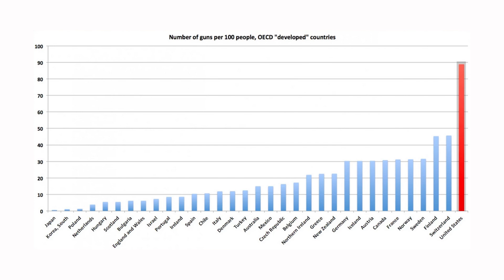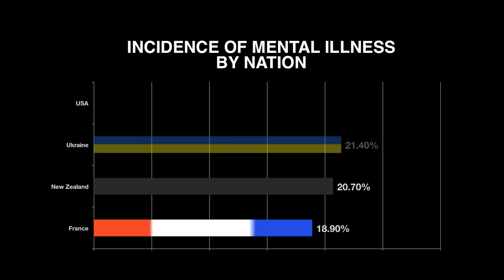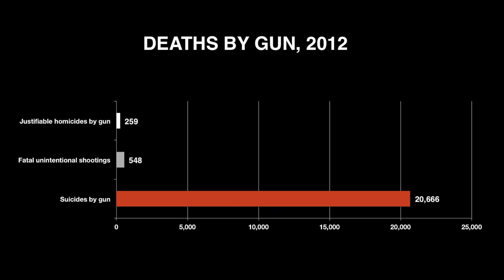These Unbelievable Statistics on Gun Violence will make you angry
Part of me thinks ‘gun control' is not a science issue. BUT  science is a way we choose to understand the world - So when people make claims like ‘We don’t have a gun problem, we have a culture problem’, we can actually use the scientific method to test that.

So here's the key stats on guns in the US:
+ The US has WAY more guns per person than any other nation: for every 3 people, there’s 2 guns.
+ The US also has way more gun murders than any other nation.

Now this doesn’t prove causality – just because there’s more guns, that doesn’t prove that the guns are the cause of the murders.
It could be something else, like culture, or mental health issues, also contributing.

But here’s the thing. There is no data to suggest the US has a monopoly on mental health issues. There’s no data to suggest that the state of US mental health is significantly worse than any  other country. So we can eliminate those reasons. They’re not backed by data. So whenever anyone is like ‘it’s a mental health problem’ , tell them to STFU.

In one year 27% of adults in the US will experience what the WHO calls a mental health disorder. Mood disorders like biopolar and depression, 10% chance of experiencing in any 12 month period.  The average American has a roughly 50/50 chance of having a mental health disorder.

These stats are the highest in the world – but they’re not a whole bunch higher than the rest of the world. Countries like Ukraine, and New Zealand, and France, are around 20% chance in one year.
So basically most countries have mental health issues on a broad scale, but only in the US does everyone have access to a gun.

Now here’s the thing – the conclusions that we can draw from the data.

The US has mental health issues, but not significantly worse than other countries. Mental health can’t by itself explain this massive gap.

But what about the argument that "guns keep us safe"?
We can test that too!
In 2012, there were 1.2 million violent crimes, and from that, 259 justifiable homicides - where guns were used to defend against crime.
There were also 20,666 suicides with guns, and 548 fatal unintentional shootings.
Statistics show you're far more likely to accidentally kill someone else or yourself, than use a gun to defend yourself.

Final note – in this country as in most countries we acknowledge that cars are dangerous objects and that you should probably know how to drive one safely before we let you on the road. Yet we don’t do that for guns.

Science can’t solve this problem, but it can point to the source of this problem. And research would suggest, the problem is that there are far too many guns in the hands of far to many people, many of whom are untrained, and many of whom are suffering or will suffer a serious mental health issue.  Cutting down the number and accessibility of guns is the only serious viable way of preventing murders and mass shootings in the USA, and any claims to the contrary are showing a willful and dangerous ignorance of the data at hand.

SOURCES
Gun violence and gun homicides by country:

This video is presented by Jayde Lovell, produced and edited by Laura Wolf, at Youtube Space NYC.